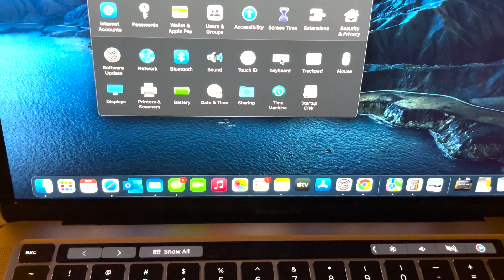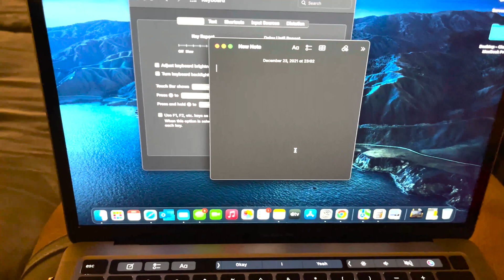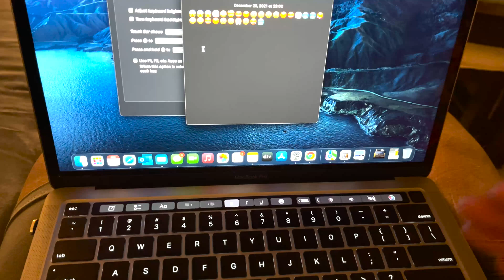Showcasing Apple's MOST INNOVATIVE Product!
You're invited to sit back, relax, and indulge in just some of the things Apple's TouchBar featured on the 2020 M1 MacBook Pro can do for you. A lot of folks don't like it; I suspect this is due to them not understanding how to use it - it's easy to use and IS intuitive. You should give it a shot if you've never tried it before.

- That TechKid

Apple MacBook Pro M1 with TouchBar